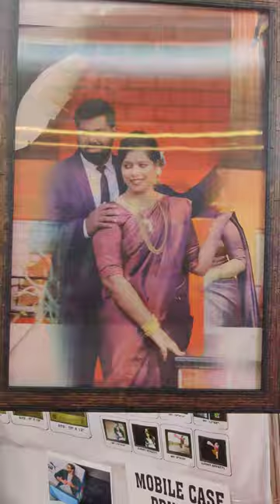exhibition stall expo2020 stall gifts giftideas costom #